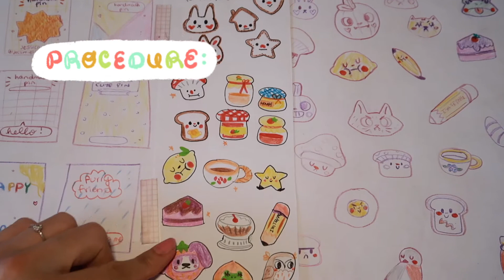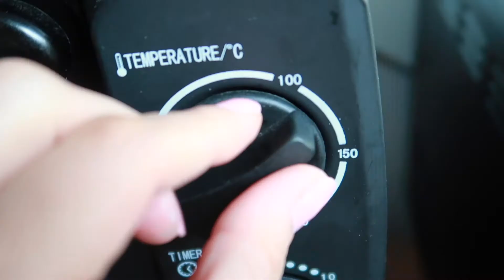✦HOW TO MAKE CLAY PINS ✦ COMPLETE ILLUSTRATOR'S GUIDE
Hello it's me ((again)). Let me share with you my process for making clay pins. I wanted to make it as clear and detailed as possible to make your clay-pin-making experience easier. I will be selling my clay pins on my future ETSY shop at the end of summer 2021. Hope you like-y!
Thanks for being here, you're AMAZINGGG!!

PS. I forgot to mention this, but it is probably better to take off your jewellery before working w clay :))

TIMETABLE:

✽ MATERIALS ☞ 00:30​
✽ SKETCHING ☞ 00:59
✽ MOLDING ☞ 01:13
✽ BAKING ☞ 02:36
✽ PAINTING ☞ 03:09
✽ GLUE PINS ☞ 07:40
✽ GLAZING ☞ 08:37

** IMPORTANT INFORMATION ☞ 08:04

MATERIALS LIST:

✽ baking clay: Polymer/FIMO (not air-dry)
✽ 2 component epoxy glue
✽ Acrylic gouache : Daler Rowney - Ensemble Gouache Simply - 6X12 ml
✽ paint acrylic pens: POSCA/ARTEZA
✽ Wine corks
✽ Pin backings
✽ Paint brushes
✽ Glass container
✽ Nail polish remover/rubbing alcohol
✽ UV resin nail machine: SUNUV Séchoir LED/UV

✽Gloves
✽Mask
✽googles/glasses